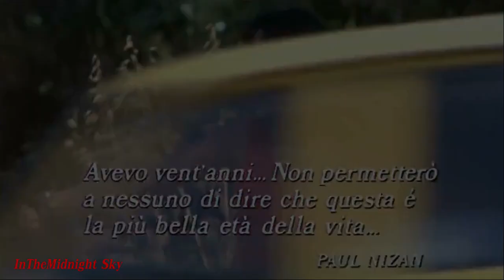Gloria Guida, Lilli Carati - Avere Vent'anni - Italian Movie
Gloria Guida, Lilli Carati - Avere Vent'anni (To Be Twenty) - Italian Movie